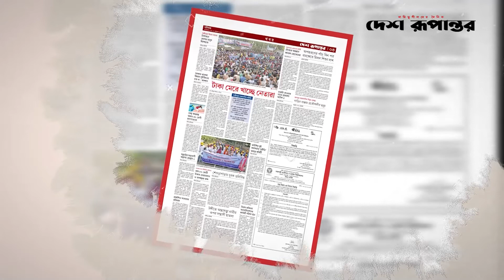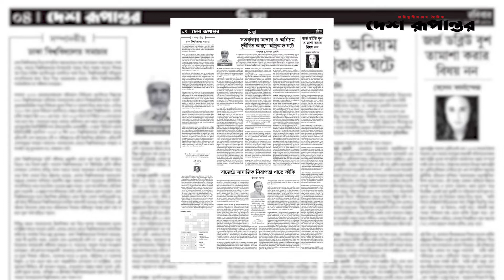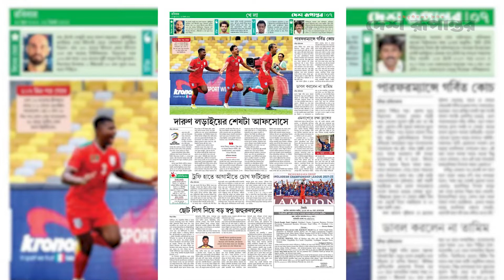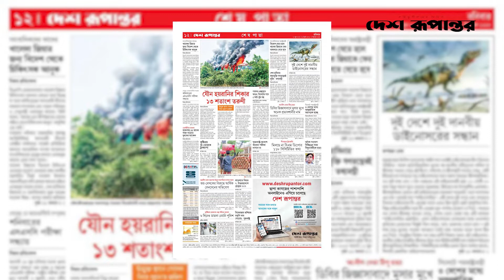Ajker Desh Rupantor । আজকের দেশ রূপান্তর ১২ জুন, ২০২২ । দেশ রূপান্তর